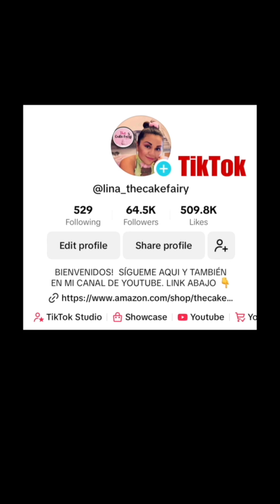PAN ESPONJA SABOR FRESA🍓. Esponjoso. Delicioso y fácil de preparar!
I cup (130g) all purpose flour.
1 tsp of baking powder.

1 cup (198gr) of granulated sugar.

2 tbsp of oil.

6 large eggs. (Room temperature.

2 tbsp of strawberry jam (optional)

2 tsp of strawberry extract.

1 or 2 drops of pink food coloring.

🔴gracias por apoyarme. Dios los bendiga.